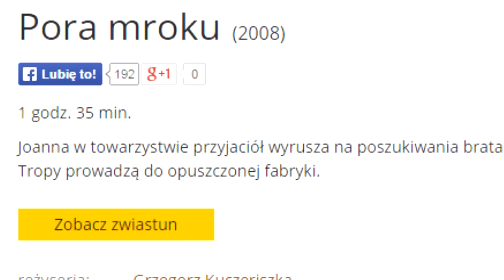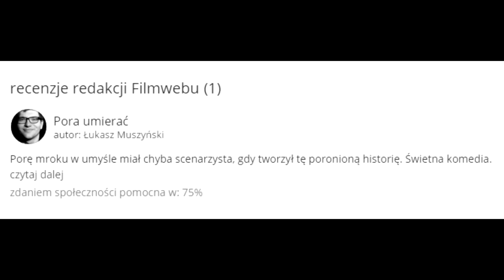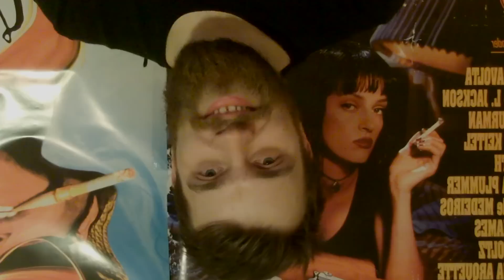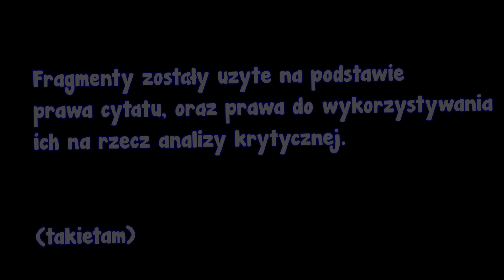MASOCHISTA 27 - "Pora mroku"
No i taka to fajna komedyjka. Bardzo lubimy ją oglądać wraz z innymi pacjentami ośrodka po wieczornych lekach. Banan dalej jeszcze jest jakby ktoś chciał :)